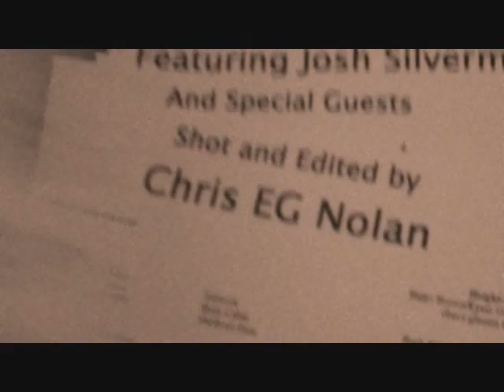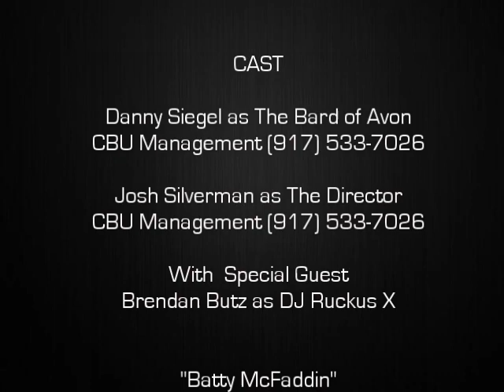Bad Auditions: Thou Hast Got Served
Bad Episode presents

Written and Directed by Josh Silverman

Shot and Edited by Chris EG Nolan

CAST

Danny Siegel as The Bard of Avon

Josh Silverman as The Director

with special guest Brendan Butz as DJ Ruckus X